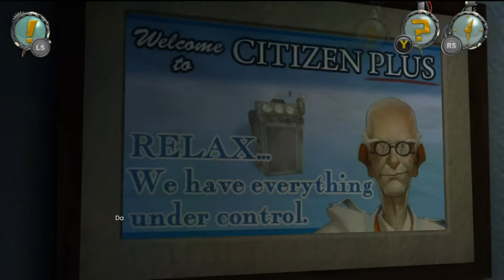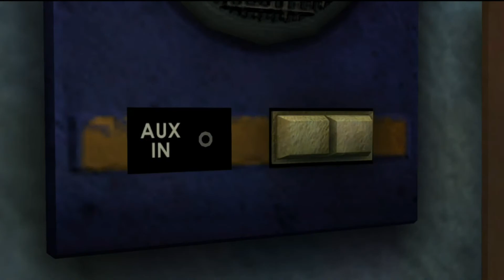Back to the Future wir sind Gefangen und Jenni ist wieder die Alte(German)